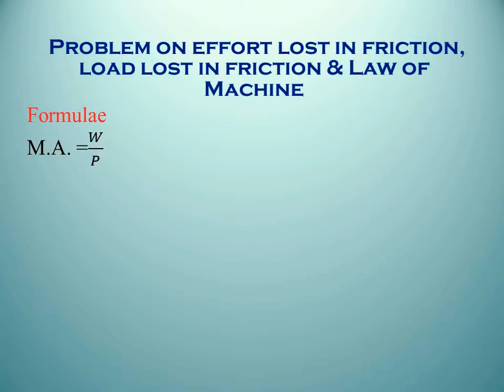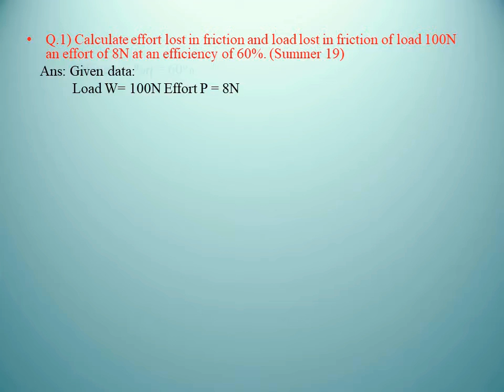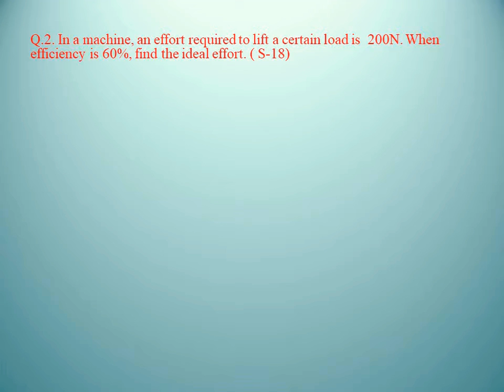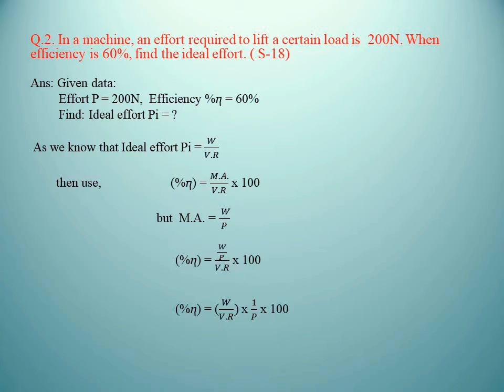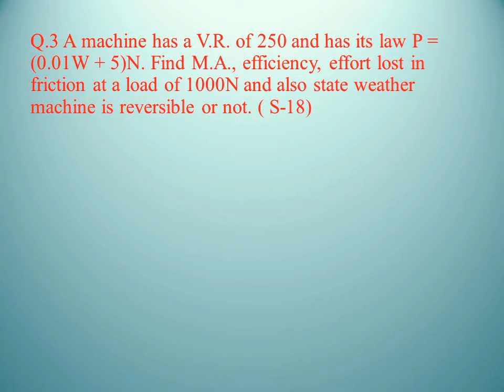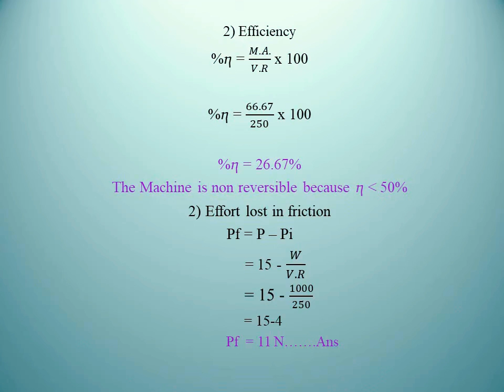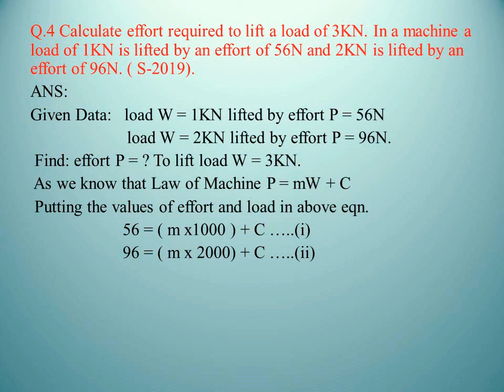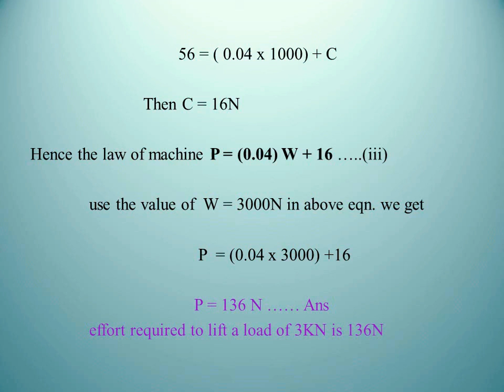AME- Problems on effort lost in friction and load lost in friction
Problems on Simple Machine 2